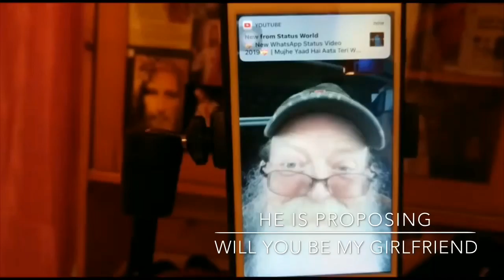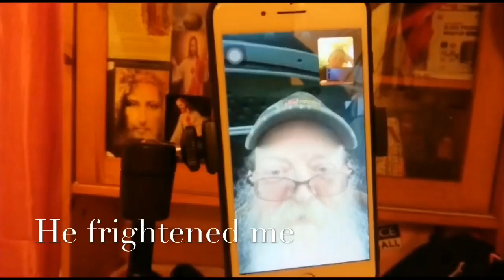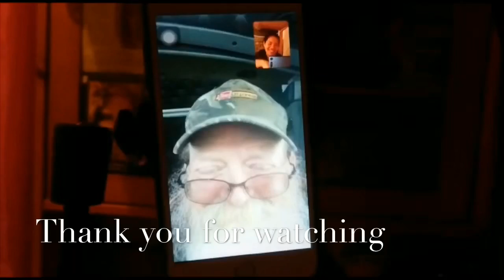He proposing but not reach the requirements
He is proposing after almost two years of knowing each other lol 😂. I was surprised tho of what he did, glad  I filmed it while his talking about it and I deliberately heard what he saying.

Much 💝,
Yvette 👑